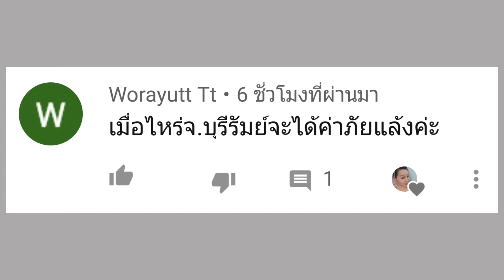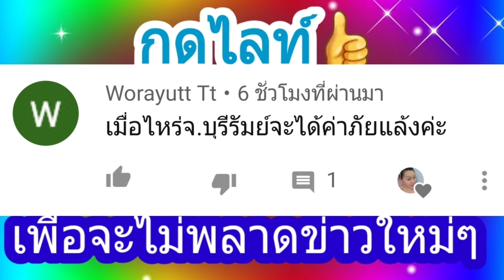ค่าภัยแล้ง เงินค่าเก็บเกี่ยวไร่ละ500บาท 7 อำเภอ จังหวัดบุรีรัมย์ 23.1.20